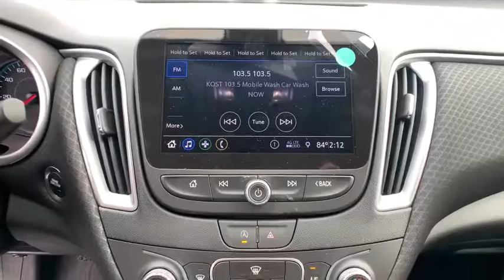2020 Chevrolet Malibu Ventura, Oxnard, Camarillo, Thousand Oaks, Santa Clarita, CA C20109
Summit White New 2020 Chevrolet Malibu available in Ventura, California at Paradise Chevrolet. Servicing the Oxnard, Camarillo, Thousand Oaks, Santa Clarita, CA area.

Paradise Chevrolet
6350 Leland St.

Boasts 36 Highway MPG and 29 City MPG! This Chevrolet Malibu delivers a Turbocharged Gas I4 1.5L/91 engine powering this Automatic transmission. TRANSMISSION, CONTINUOUSLY VARIABLE (CVT) (STD), SUMMIT WHITE, SEATS, FRONT BUCKET (STD).* This Chevrolet Malibu Features the Following Options *LS PREFERRED EQUIPMENT GROUP includes Standard Equipment, LPO, ALL-WEATHER FLOOR LINERS, FRONT ONLY, LICENSE PLATE BRACKET, FRONT, JET BLACK, PREMIUM CLOTH SEAT TRIM, ENGINE, 1.5L TURBO DOHC 4-CYLINDER DI with Variable Valve Timing (VVT) (160 hp [119.3 kW] @ 5700 rpm, 184 lb-ft torque [248.4 N-m] @ 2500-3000 rpm) (STD), AUDIO SYSTEM, CHEVROLET INFOTAINMENT 3 SYSTEM, 8 DIAGONAL COLOR TOUCHSCREEN, AM/FM STEREO. Additional features for compatible phones include: Bluetooth audio streaming for 2 active devices, voice command pass-through to phone, Apple CarPlay and Android Auto capable. (STD), Windows, power with Express-Down on all, Wheels, 16 (40.6 cm) aluminum, Wheel, spare, 16 (40.6 cm) steel, Warning indicator, front passenger seat belt.* Visit Us Today *Come in for a quick visit at Paradise Chevrolet, 6350 Leland St, Ventura, CA 93003 to claim your Chevrolet Malibu!